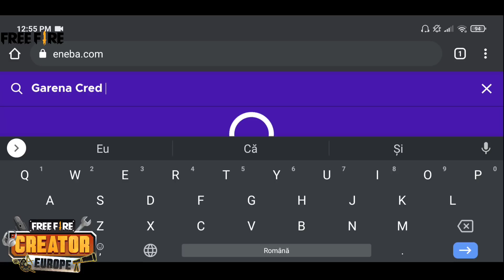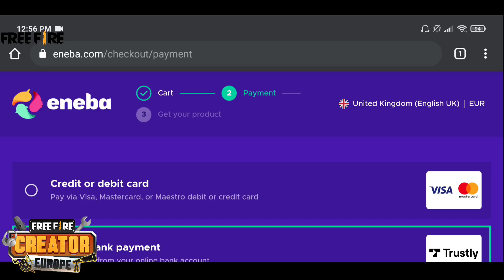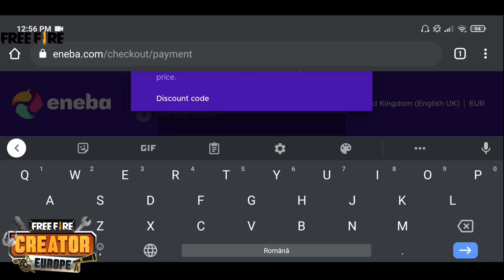BRAVO N-AI STIL-EDITIA DE IARNA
ENEBA.com - cel mai bun loc pentru a va cumpara jocuri (PS4, Xbox, PC)!

GET 1 EUR ENEBA BONUS!